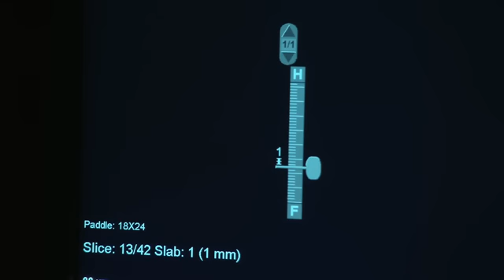3D Breast Tomo Exam